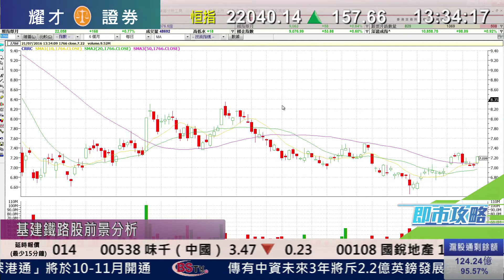耀才財經台 即市攻略 李岸杰 陳偉聰－基建鐵路股前景分析